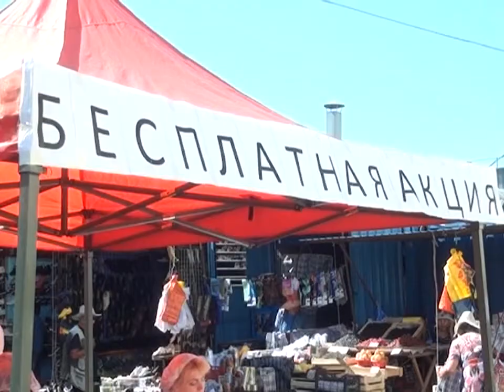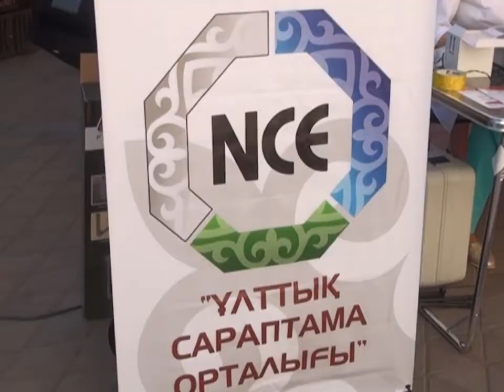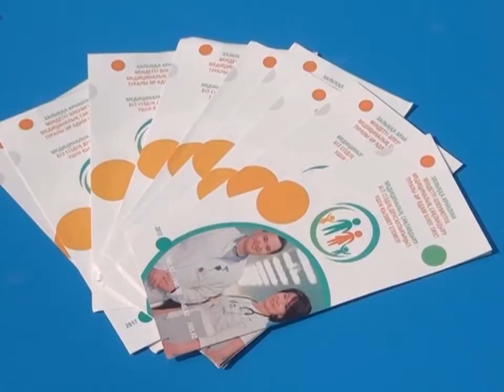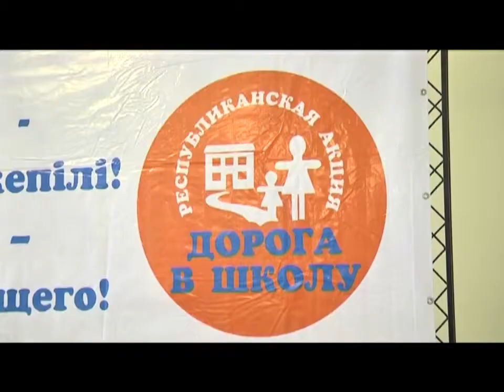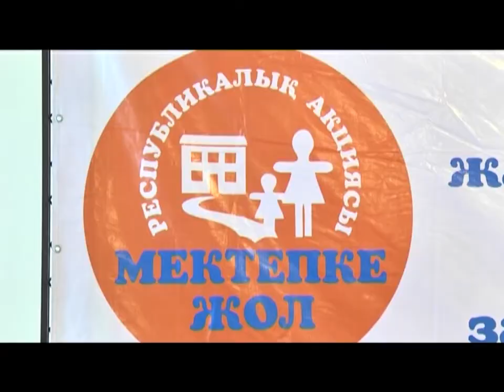02/08/2017 - Бірінші Қарағанды телеарнасының жаңалықтары